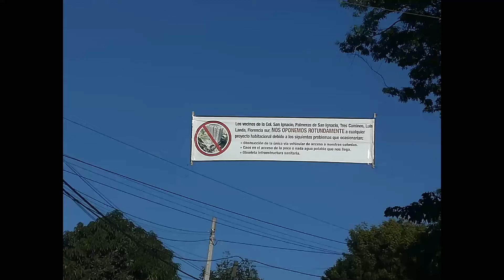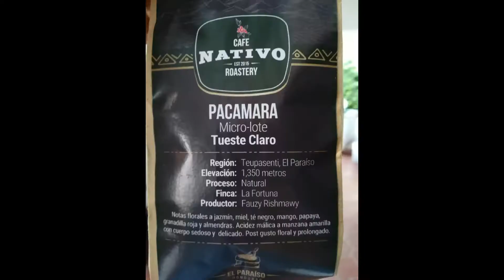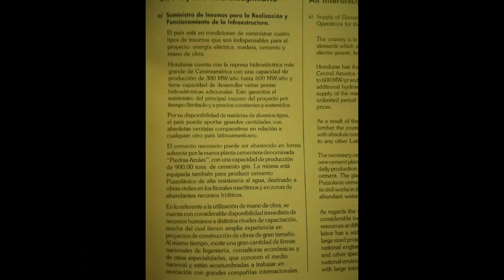Epic 2020 / Blessed / Rewind / lo mejor del 2020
My 2020 rewind. Highlights of my 2020. Counting the blessings. 2021 with open arms.